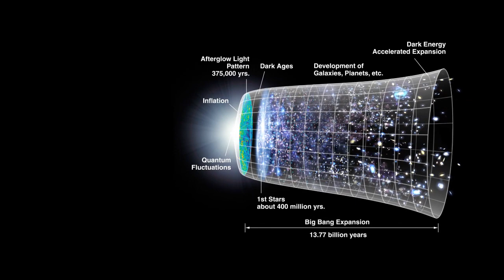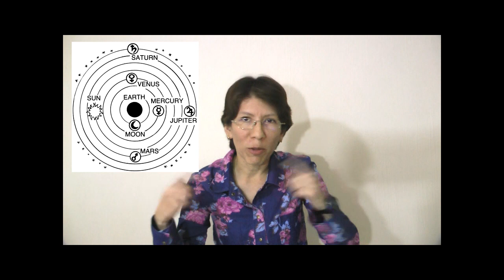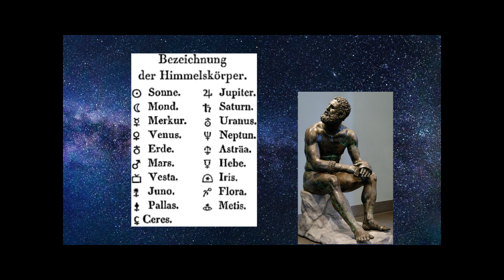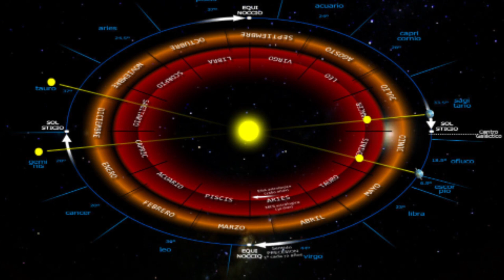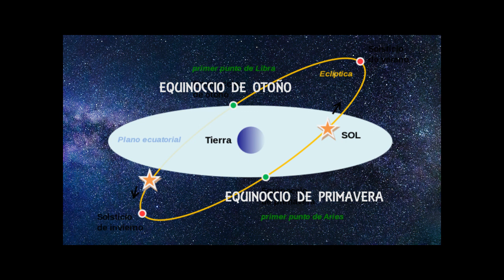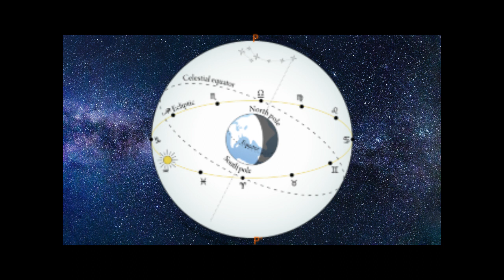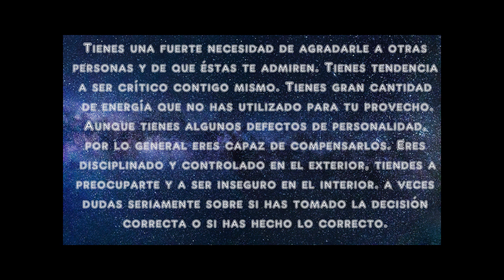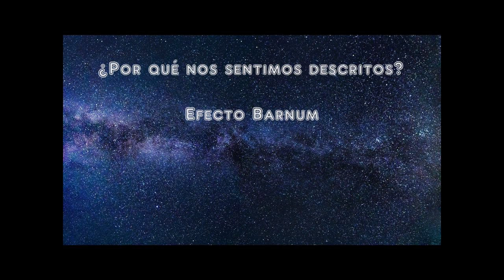¿Y si te digo que tu signo zodiacal está equivocado?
¿Alguna vez te preguntaste el origen del horóscopo occidental? ¿Es infalible? Analicemos desde un enfoque basado en la ciencia...

La mayoría de las imágenes utilizadas son del dominio público, en caso contrario son licencia CC y esta es su atribución:
Big bang By NASA/WMAP Science Team - Original version: NASA; modified by Cherkash, Public Domain,
By Johann Franz Encke (1791–1865) - Johann Franz Encke, Berliner Astronomisches Jahrbuch für 1853, Berlin 1850, p. VIII, Public Domain,